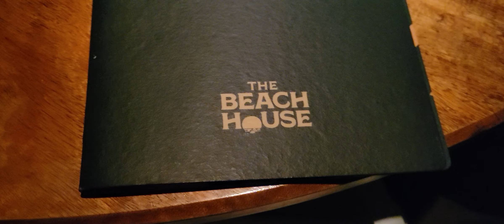THE BEACHHOUSE RESTAURANT KAUAI HAWAII